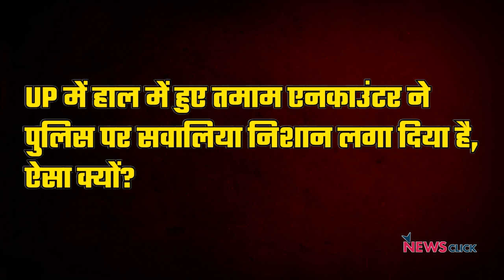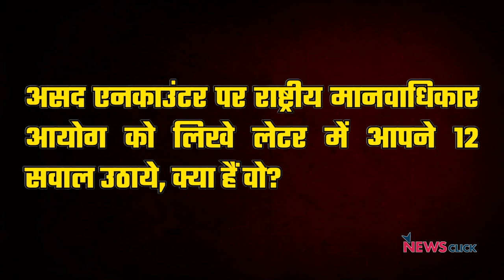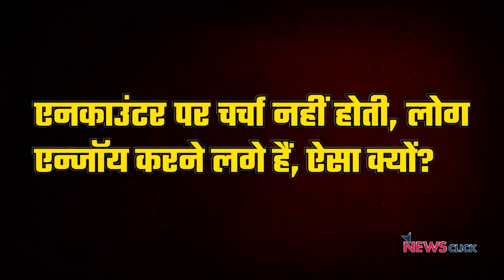Encounters और हत्याओं के बीच पुलिस पर उठ रहे सवाल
उत्तर प्रदेश में encounter व हत्याओं का सिलसिला पिछले हफ्ते दिखाई दिया, इससे राज्य प्रशासन और पुलिस पर कई सवाल उठ रहे हैंI NewsClick ने UP के पूर्व IPS अफसर Amitabh Thakur से बात कीI इन्होंने राष्ट्रीय मानवाधिकार आयोग को अतीक अहमद के बेटे असद अहमद और गुलाम मोहम्मद के झांसी में हुए एनकाउंटर के मामले में शिकायत दर्ज की हैI (यह बातचीत अतीक़ अहमद और अशरफ़ अहमद की हत्या से पहले रिकॉर्ड हुई थी) I